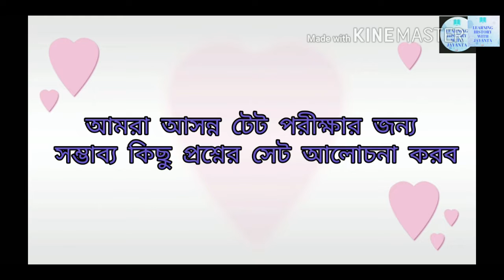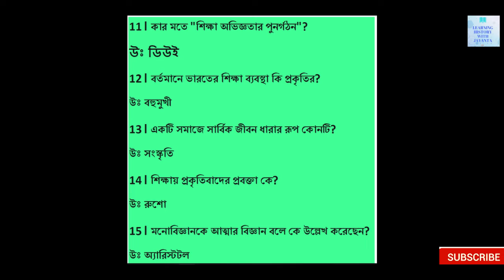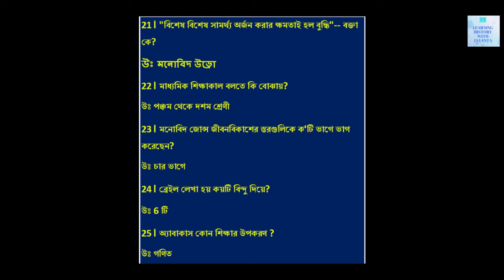TET প্রস্তুতি। পর্ব এক।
নমস্কার, আপনাকে স্বাগত Learning History with Jayanta চ্যানেলে ।

আজকের ভিডিওর বিষয়:-
প্রাইমারি টেট এর 30 টি প্রশ্ন

ভিডিওটি ভালো লাগলে অবশ্যই লাইক, কমেন্ট ও শেয়ার করুন ।

Editing & voice,
Channel Management:- Akash Roy.
Official

                       -:-:- ধন্যবাদ -:-:-